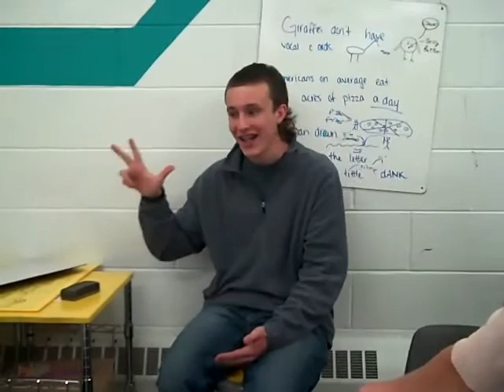tsdil, peter, alayna, jeanette, p4 with gina, sign, connect,